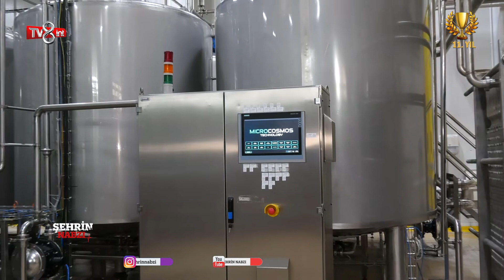MICROCOSMOS TEKNOLOJİ - TV8int - ŞEHRİN NABZI